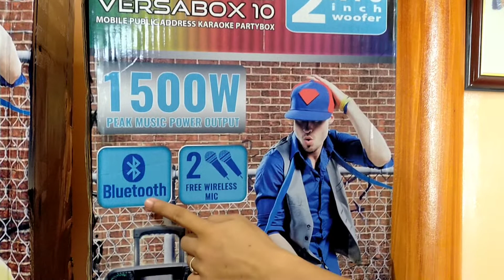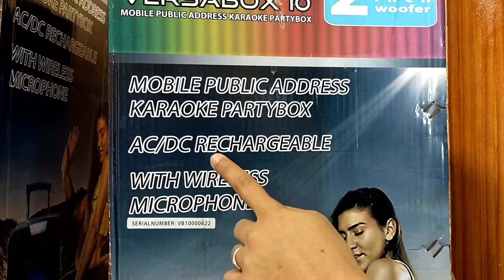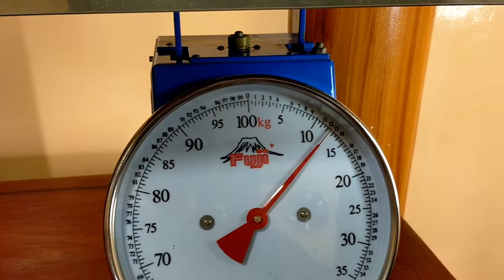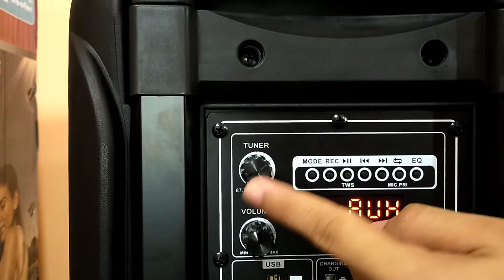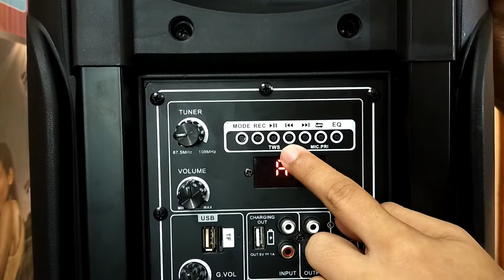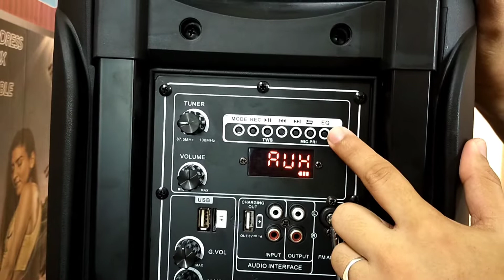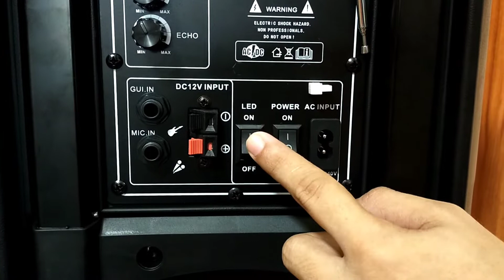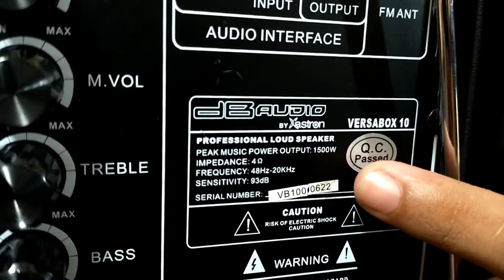DB AUDIO VERSABOX -10 PORTABLE MOBILE TROLLEY BLUETOOTH SPEAKER UNBOXING AND SOUNDS CHECK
➡️ BRAND: DB AUDIO
👉 MODEL: VERSABOX -10
👉 POWER WATTS: 750W X2
👉 10 INCHES WOOFER X 2 SPEAKER
👉 BLUETOOTH USB MICRO SD CARD
👉 USB CHARGING 5.V
👉 GUITAR INPUT MIC INPUT
👉 FM RADIO
👉 RECORDING FUNCTION (VIA USB)
👉 SWITCH ON OFF LED LIGHTS
👉 WITH EQUALIZER CONTROL
👉 WITH REMOTE CONTROL
👉 FREE 2 WIRELESS MICROPHONE
👉 AC/DC FUNCTION.